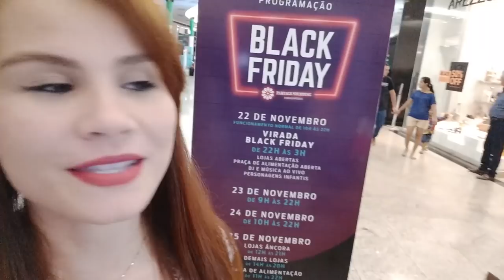INVADI O SHOPPING A MEIA NOITE - VLOG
📫 CAIXA POSTAL📬
Caixa Postal: nº 122;
Cidade: Carajás Pará;
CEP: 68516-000